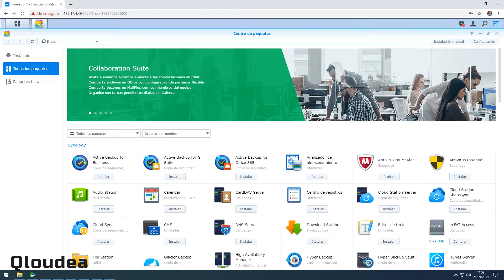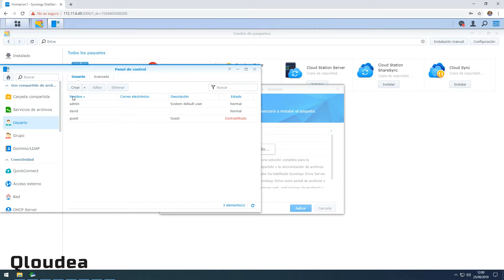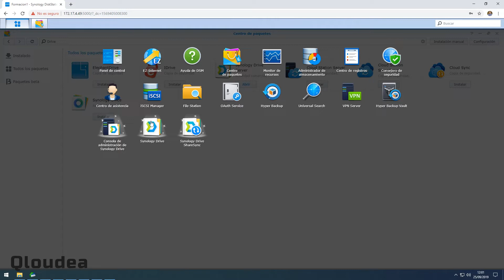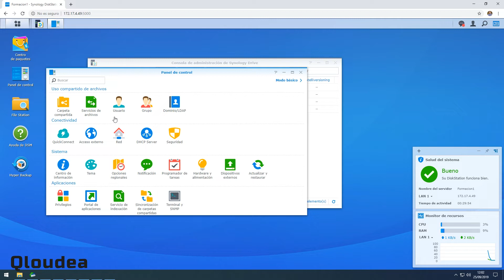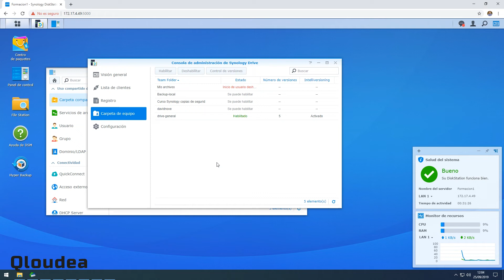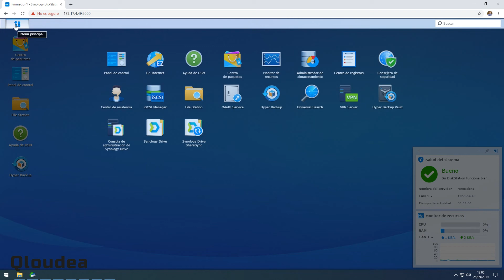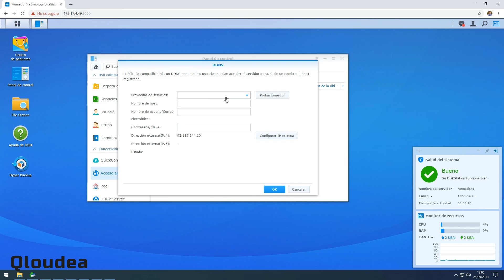Cómo instalar y configurar Synology Drive 2.0 - Tutorial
Synology Drive está disponible de forma gratuita en servidores NAS Synology

Synology Drive ha recibido una gran actualización que nos permite compartir archivos de forma más fácil y crear una integración totalmente transparente y segura entre dispositivos, tanto smartphones y tablets como ordenadores portátiles y sobremesa.

En este primer tutorial os explicamos cómo instalar y realizar la configuración básica para empezar a usar Synology Drive con múltiples usuarios tanto en red local como en remoto a través de internet.